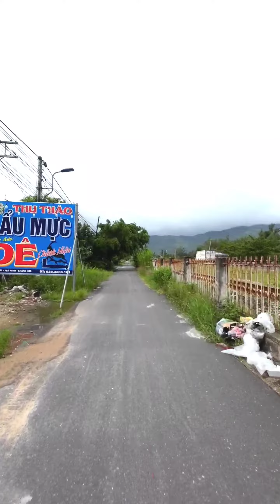nắng ấm xa dần mùa mưa sắp đến